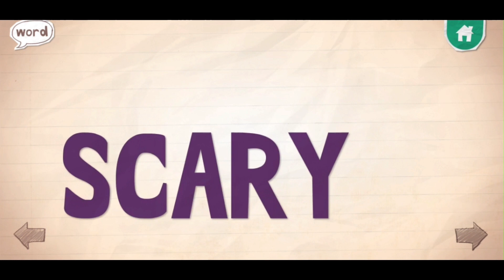Letter S - SCARY | Endless Alphabet A to Z - Originator Games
Set the stage for reading success with this delightfully interactive educational app - Endless Alphabet A to Z.  Today we will learn the most common English words starting with letter S: SCARY.

Each word features an interactive puzzle game with talking letters and a short animation illustrating the definition. You will have a blast learning your ABC's and building vocabulary with the adorable monsters in Endless Alphabet.

FEATURES
- 100 words to learn and play with.
- Delightful animations teach you the definitions of the words in a fun and engaging way.
- Word game teaches you letters.
- Endless Alphabet was designed with you in mind - there are no high scores, failures, limits or stress. You can interact with the app at your own pace.
- 3D Touch on iPhone 6s and iPhone 6s Plus makes letters and words react in an extra special way!

From the Team at Originator - the creators of Sesame Street's Monster. Originator is a team of passionate artists and engineers dedicated to the best education and entertainment apps. We hope you enjoy playing with Endless Alphabet as much as we do.